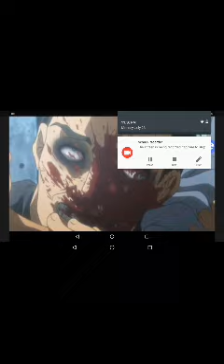TC-he a joke(official Audio)